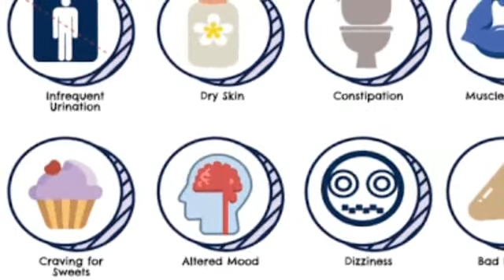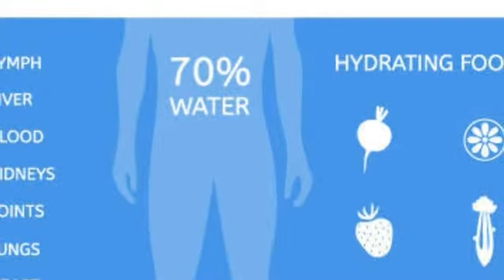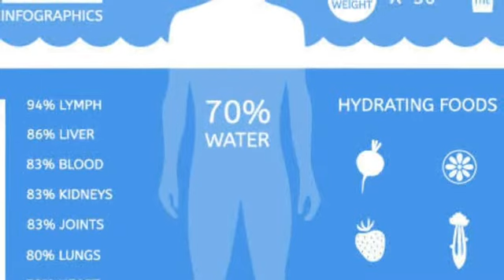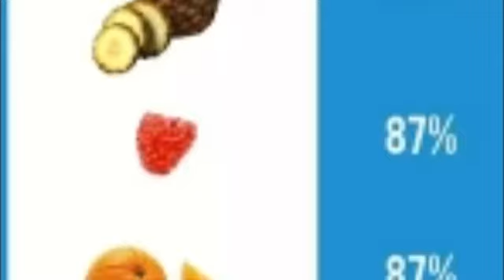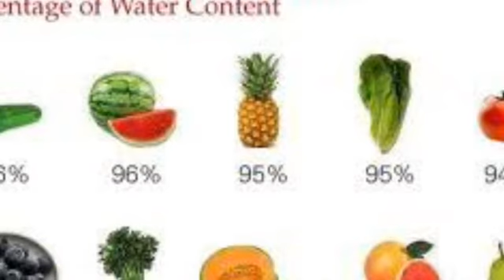Are you drinking enough water in this winter